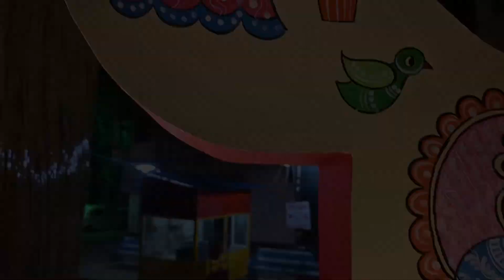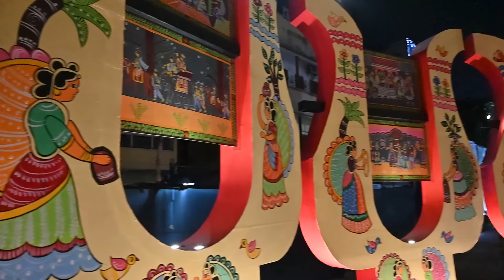|| Beleghata Sandhani Club || Durga Puja 2022 With Riky ||